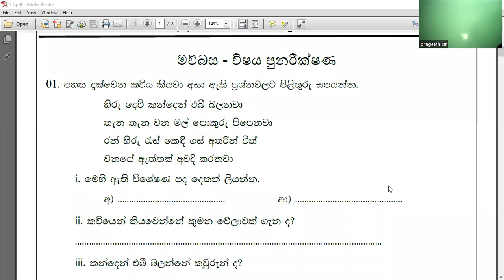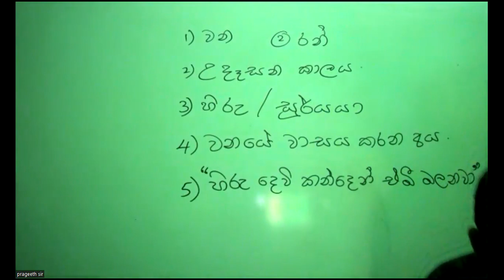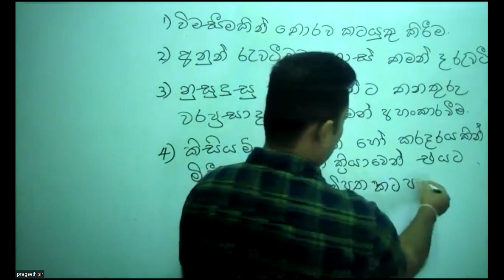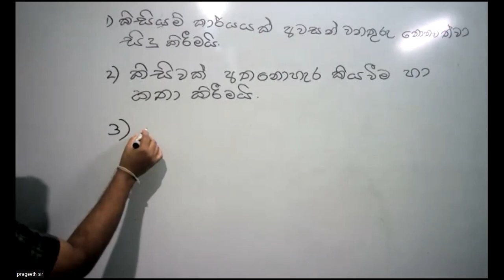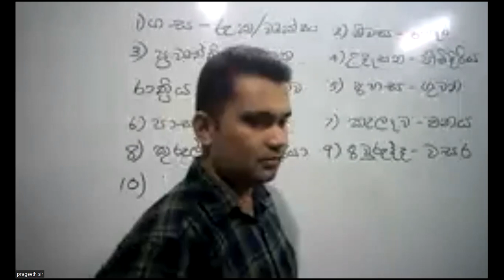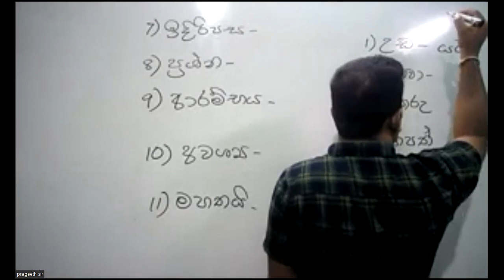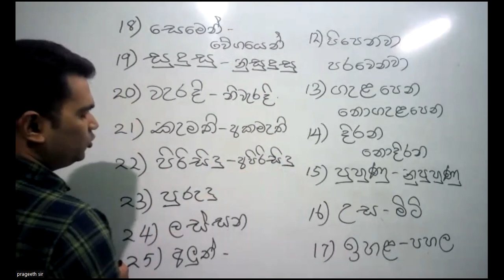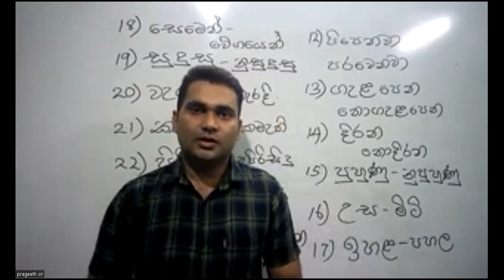04 වසර දරුවන් සඳහා විෂය පුනරීක්ෂණ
04 වසර